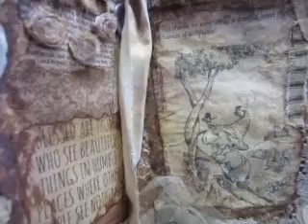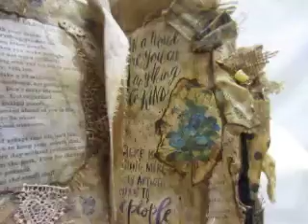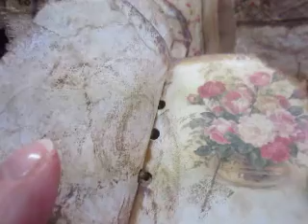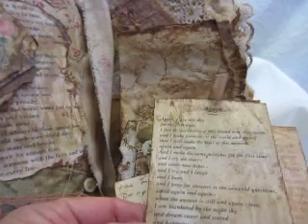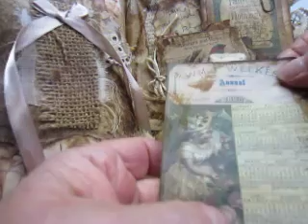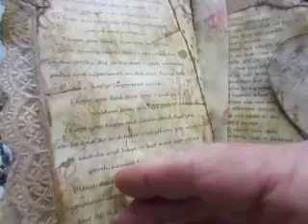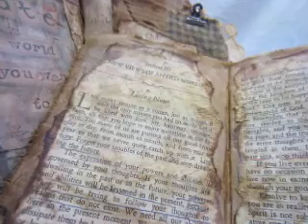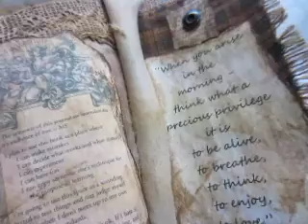021Junk Journal - The Great Grandma Book - 1880 - - SOLD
For Sale NOW - no auction or bids - $139.00
Even though I say on the video I'm going to do an auction - I'm not - it's causing too much confusion - lol   - - and we're in heavy cloud cover and rain and I can't keep my internet on to answer questions about the bidding.  No bids - not today or ever - lol -

Description below:
My books are mainly done to look like they were kinda scrapbooks made by a grandma back in 1942.
But I wanted to do one that looked like a book that grandma found - of HER grandma that lived back in 1880 ...
It's very vintage-grungy- aged to perfection - everything coffee dyed - all papers baked in oven . lots of lace - buttons - and the quotes and poems - stories are mainly from that period or close.

There are also some original writiings in it by me -

I've used a couple of my own collection of very old images and I point that out in the video

I added sticks to the binding - and have wanted to try that for a long time ... it just seemed like something grandma or great grandma would have done.

"Things Grandma Always Knew By Heart" - ages old words of wisdom from great grandma - to all those who came after her.

There are also several little books and envelopes and tucks just loaded with wisdom from great grandma ...

This book is going to be sold by taking bids - and I'm so sorry to do that - but I'm doing it because I just had no idea how to price this one.  SO it's up for grabs to anyone and everyone.

I'll take bids from the time this posts until 6pm Thursday evening - Nov 1st.  I'll be checking fb often - but we have 24 hours of storms moving through tomorrow - so there may be times I can't get online for a bit if rain is very heavy.  But I'll keep up - no worries.
I'm starting the bid at $139.--  and that's $125.00 for the book and $14 for the size shipping box this will take.  What ever the bid ends at - SHIPPING IS INCLUDED in that bid.
I saw someone else take bids and thought that was the answer this time.  I'm 71 and don't have a clue how to do etsy or ebay - so this is what I'm doing this time ... I will not be making a habit of this - lol

I invite you to join my personal junk journal group - Junk Journals: From Grandma With Love - and lots of info is posted there - updates -photos of books as they are coming soon  - etc

My personal facebook page - Kay Comer - where I post My Daily Journal and that's just stories that could be about anything - health - relationships - something fun or funny - my citizens arrests - lol
It's mainly there to promote love and kindness and lift folks up ..

My blog - Love Home and Health: Grandmas Home Remedies That Work.  I've studied holistic health and wellness for over 40 years - and I'm very passionate about it.  Our pharmacy is in our kitchen ... I'd LOVE to have to check that out.

This book is for sale now and the bid I have at 6pm Thursday evening - Nov 1st - will be the new owner.